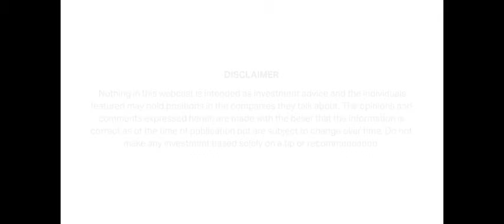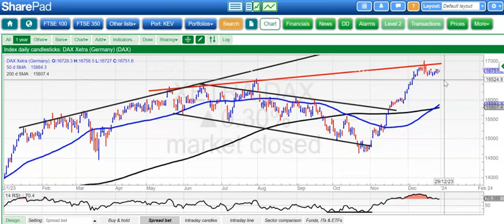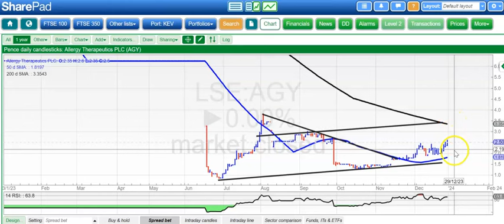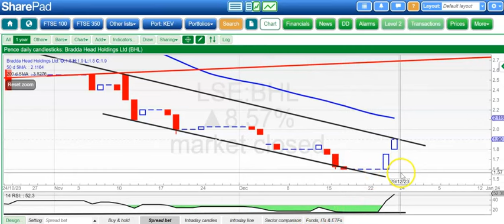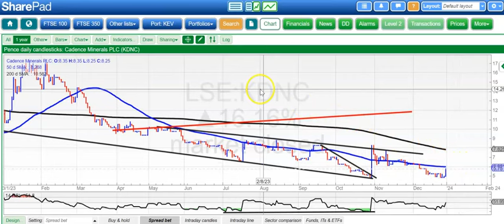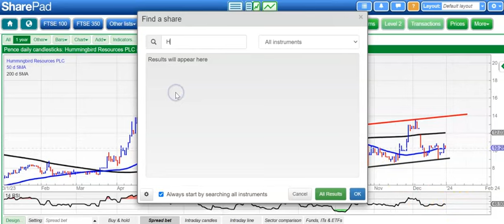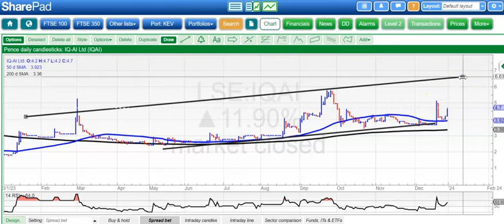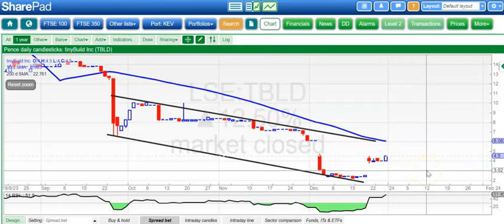Bulletin Board Heroes: January 2